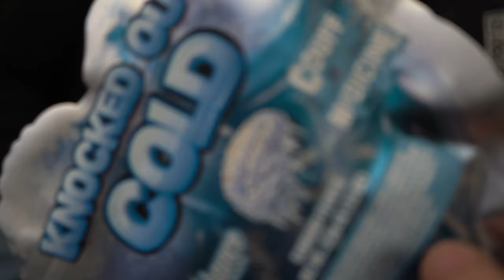Loe Draymond "Wait For You" (Official Video)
SHOT AND EDITED BY: ASTRID VISUALS